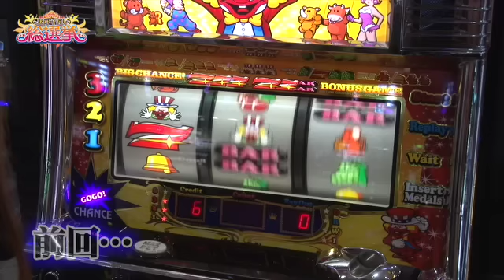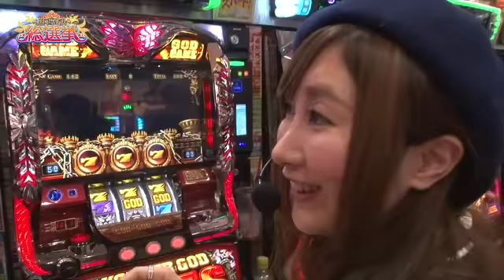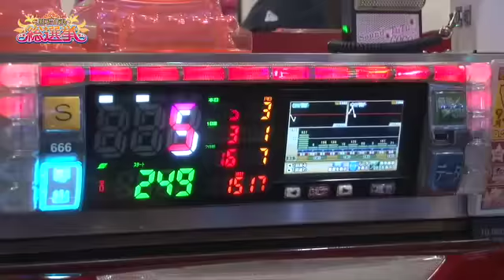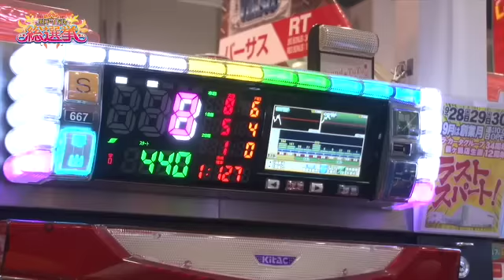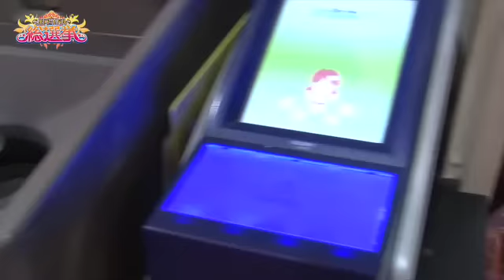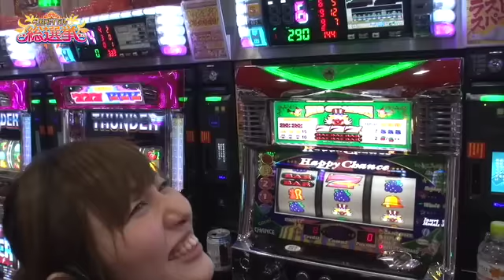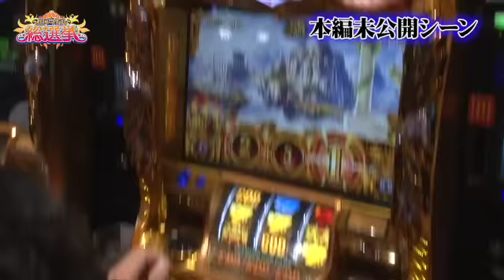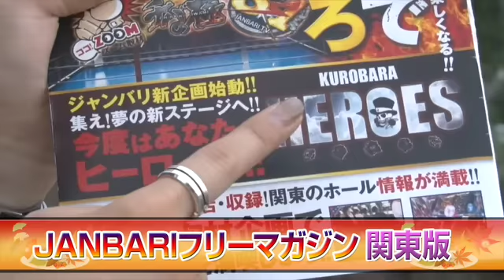《白鳥みゆ》《mico》【アナザーゴッドハーデス-奪われたＺＥＵＳｖｅｒ．-】JBアイドル総選挙 第21話 (4/4)[ジャンバリ.TV][パチスロ][スロット]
白鳥姉妹の実戦も最終章。共闘作戦に出た２人は白鳥のジャッジメントに懸ける！ハーデスを姉に託し、移動したmicoだったがここからまさかの巻き返しが!?

■実戦台：アナザーゴッドハーデス-奪われたＺＥＵＳｖｅｒ．-、みんなのジャグラー、ハッピージャグラーＶII